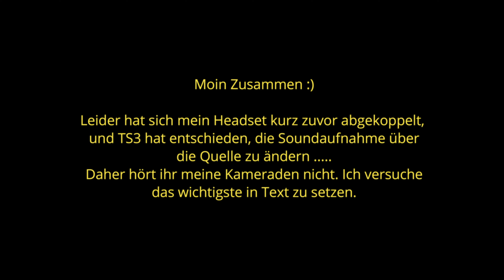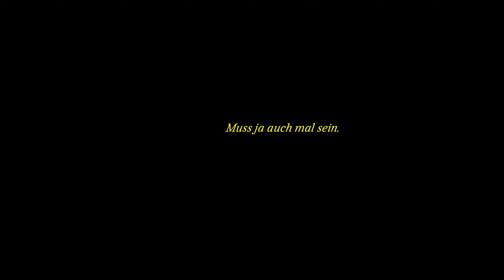Post Scriptum - IR9 Realism Event / StuG auf der Jagd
In diesem Event sitzen Svenson, Zyco und Ich in einer StuG III unterstützend durch Infanterie.